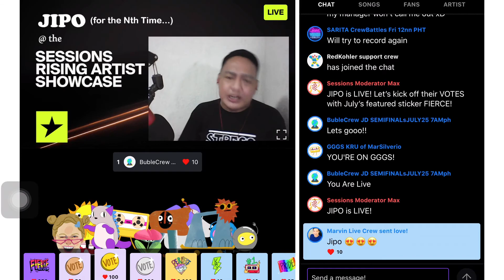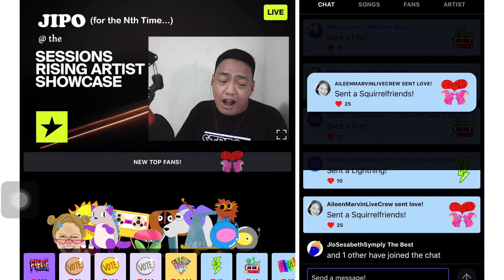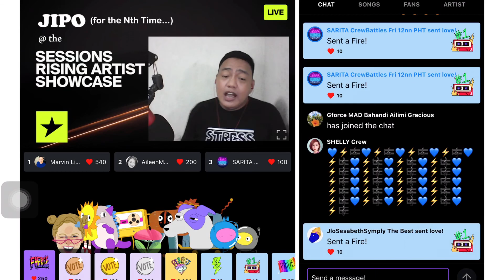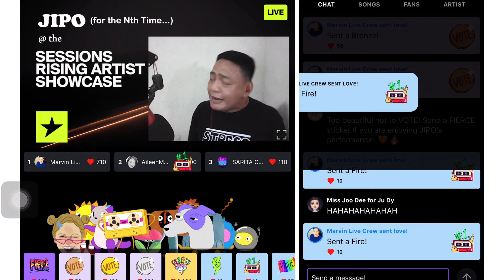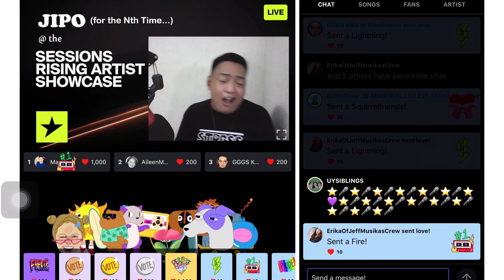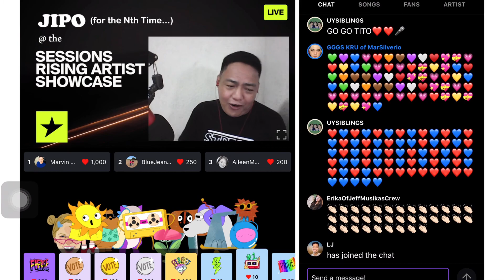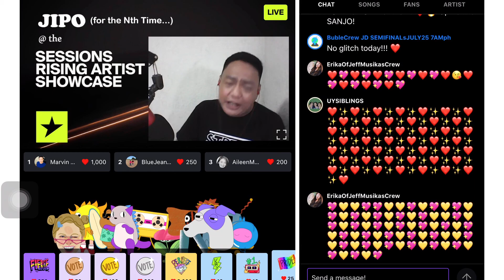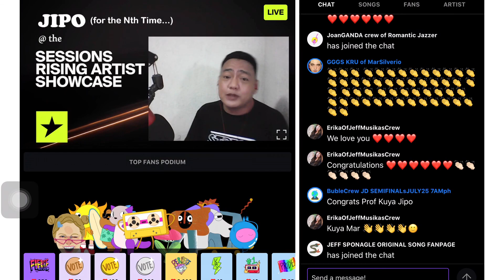Jipo New Artists Leaderboard Showcase July 21, 2021